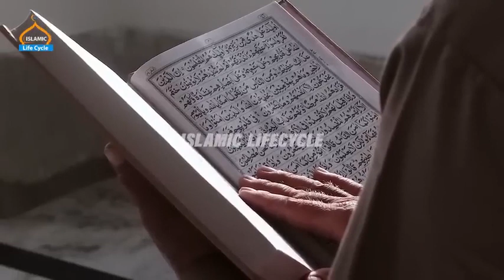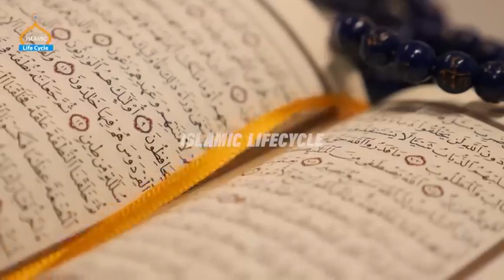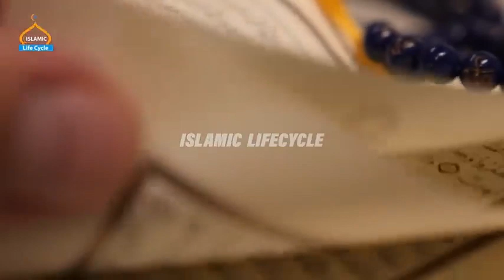Hazrat Younas as Ka Waqiya Islamic Stories Islamic LifeCycle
Hazrat Younas as Ka Waqiya _ Islamic Stories _ Islamic LifeCycle - knowledge hub 1
Speaker:
Channel: knowledge hub 1
For latest updates follwo us on:
knowledge hub 1
Hazrat Younas as Ka Waqiya
Islamic Stories
Islamic LifeCycle

Islamic Stories Playlist Link  :-

 • Islamic Stories

Words can impact the world. knowledge hub 1 is a World Best and Greatest Urdu Statements, Urdu Verse, Urdu Shayari, Sufi Verse, Sufiana Kalam, and Urdu Citations Studio.
Buy in Channel and Watch Most recent Recordings.